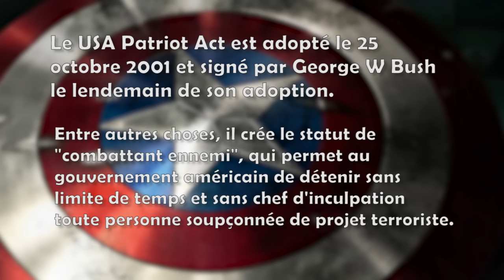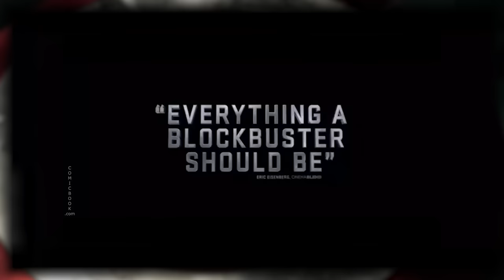Captain America 3 : Civil War | Critique à 2 (SPOILERS)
Deuxième partie de la critique de Captain America 3 Civil War. Kelmazad me rejoint pour évoquer les spoilers de ce nouveau film de l'univers cinématographique Marvel ! Dites-moi ce que vous avez pensé de la vidéo et du film dans les commentaires. Pouce vert pour voir plus de critiques comme ça !

Et pour m'écouter dans les podcasts des amis de Gaminfo.fr, c'est juste